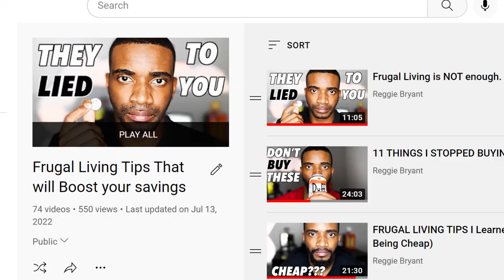Why You Need to be Frugal Even if You Have Money (Frugal Living on a High Income)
🔷 Wealth-Building Links:
Marcus by Goldman Sachs (High Yield Savings Account):